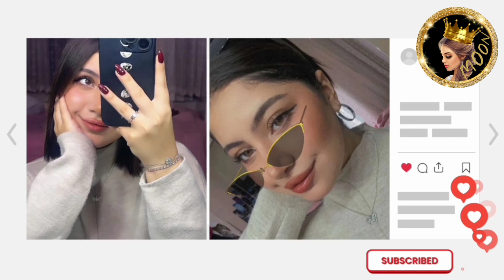قمر الطائي تصدمهم ليش تغير شكلي كشفت سرها 😲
قمر الطائي تفاجئهم برشاقتها.

شكرا كثير لدعمكم ومحبتكم🙏❤ وتعليقاتكم الحلوة ما بتعرفوا اديش بكون مبسوطة☺ وانا عم شوف كل 🧐 تعليقاتكم✍️ والله كثير فخورة فيكم وكمان بتعطوني طاقة اني استمر❤🎞🎥